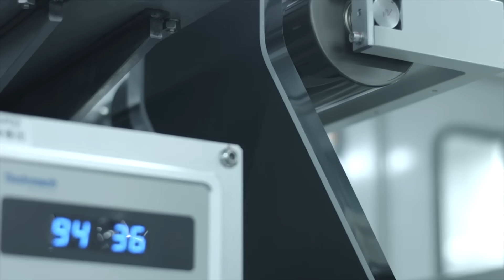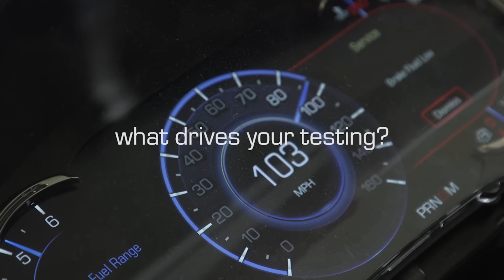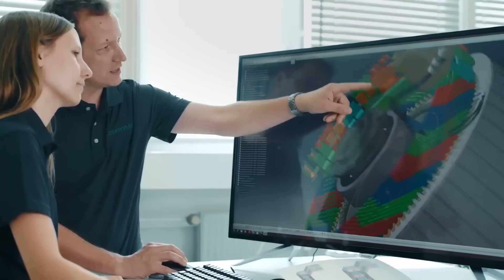BYD Passes Ford in Sales; Battery Output to Grow 6X - Autoline Daily 3662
0:00 BYD 4th-Best Selling Brand Globally in August
1:02 EV Battery Production to Grow 6X by 2030
1:54 Volvo EX30 Starts Just Over $36,000 In U.S.
2:36 Tesla Reintroduces Entry-Level RWD Model Y
3:41 Second Life EV Batteries Could Become Booming Business
4:22 Nissan Shows Off Wild, Hyper Urban Concept
5:21 Mercedes-Benz Customizes 300,000th Truck